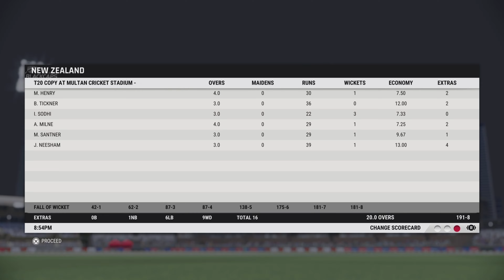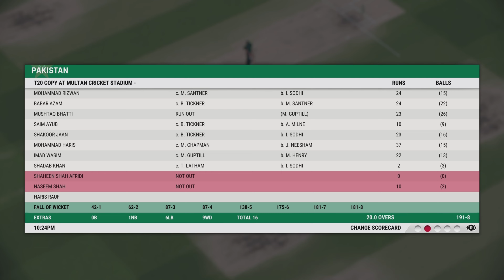(PS5) CRICKET 22 GAMEPLAY | Pakistan vs New Zealand 4th T20 International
In this exciting T20 international cricket match, Pakistan takes on New Zealand in a nail-biting showdown. The match was played on the popular cricket 22 video game and showcased the best of both teams' skills and strategies.

The video features highlights from the match, including some thrilling moments of gameplay, stunning catches, powerful batting, and strategic bowling. You can watch some of the biggest names in cricket, such as Babar Azam, Mohammad Rizwan, and Ish Sodhi, go head-to-head in this thrilling encounter.

Whether you're a die-hard cricket fan or just looking for some exciting gameplay, this video is sure to keep you on the edge of your seat. So sit back, relax, and enjoy the highlights of Pakistan vs New Zealand T20 international cricket match on cricket 22!